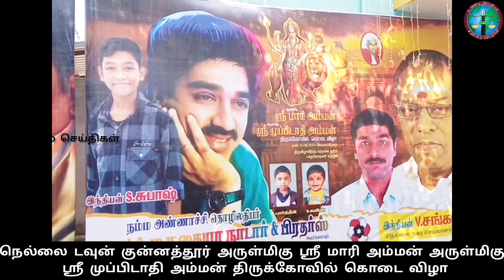நெல்லை,குன்னத்தூர் அருள்மிகு ஸ்ரீ மாரி அம்மன் அருள்மிகு ஸ்ரீ முப்பிடாதி அம்மன் திருக்கோவில் கொடைவிழா